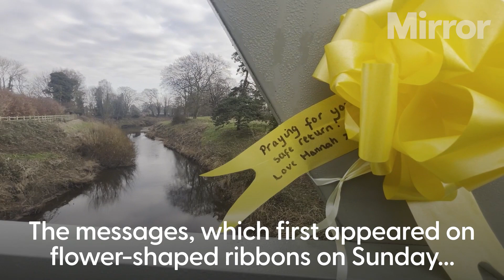Nicola Bulley: Friends of missing mum refuse to give up hope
Friends of missing Nicola Bulley have not given up hope she will be found

Friends and neighbours of missing mother-of-two Nicola Bulley, who disappeared more than a fortnight ago, have not given up hope she will be found.